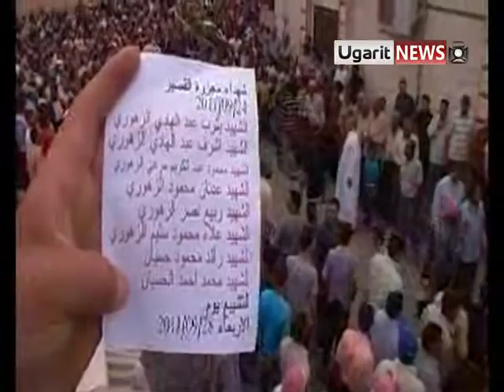28 9 Al Qousair, Homs أوغاريت القصير حمص , تشييع 8 شهداء , من الدفعة الثانية من قبل الأمن ج2